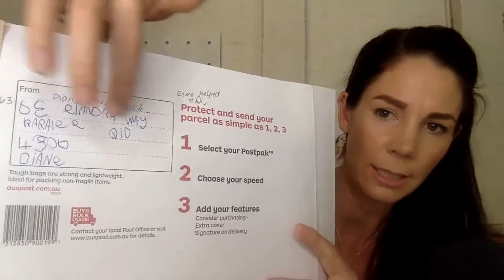Working from home with kids.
Be inspired. Feel part of a tribe. Increase your vibration. Join us!